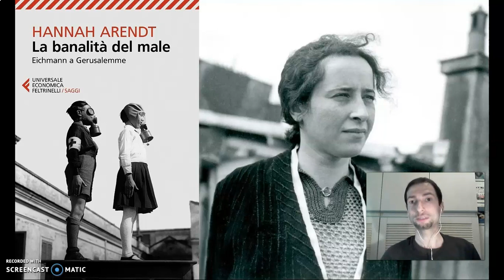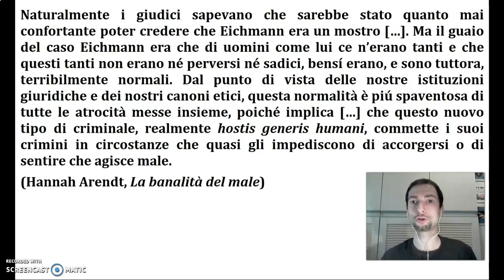Il processo di Norimberga, il caso Eichmann e la "banalità del male"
Video-lezione sul processo di Norimberga, che fra il 1945 e il 1946 vide imputati alcuni fra i principali gerarchi e funzionari della Germania di Adolf Hitler, e sul caso di Adolf Eichmann, uno fra i maggiori responsabili della "soluzione finale" e dello sterminio degli ebrei nell'Olocausto; la cronaca del processo ad Eichmann è stata raccontata dalla filosofa tedesca Hannah Arendt nel libro "La banalità del male", che ci offre diversi elementi di riflessione sulle responsabilità degli orrori del nazismo e sulle dinamiche che hanno reso possibile una tragedia di tali proporzioni.